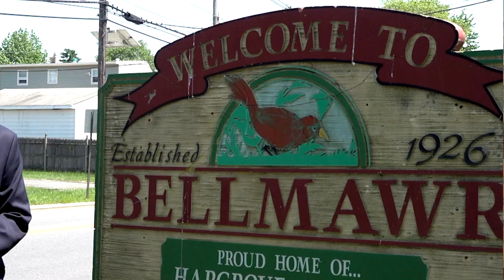Bill Groff Campaign 2019 by Philly Power Media By Wendy Saltzman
Good Luck to Philly Power Media client Bill Groff for Bellmawr Council 2019 in his run for Council in Bellmawr, New Jersey.🗳 Bill has a heart of gold 💛 and wants to fairly represent voters interests above all else. 🇺🇸 Please take a listen to his video 👂and vote for Bill on November 5th! 🤩 And if you need video marketing to build your personal brand (and who doesn't?) 🎬 turn to Philly Power Media, your 5 ⭐️ star full service video production and branding company. 🎥 Philadelphia Video Production. Political Advertising. Public Speaking and Media Interview Training.